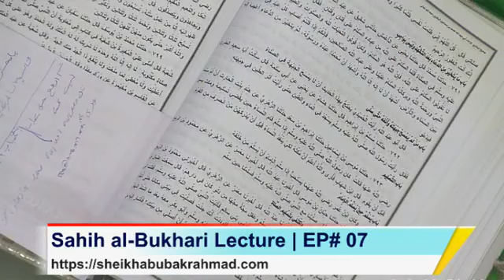Markaz bukary dars qamarul ulama AP Usthad EP_07# 03-10-2018